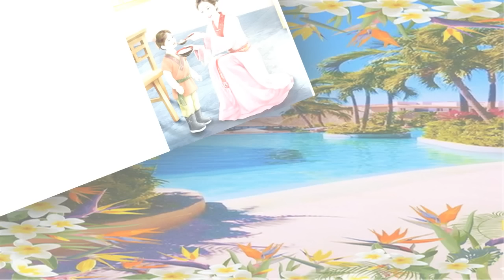Tập 16 - Không Gian Tồn Trăm Tỷ Vật Tư, Mẹ Kế Đưa Con Chạy Nạn | Xuyên Không - Làm Giàu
Danh sách phát Đại vương bách hoá Liễu Phán Nhi xuyên không, trở thành mẹ kế ác độc không được chào đón, là bóng ma thời thơ ấu của những nhân vật phản diện là kế tử, kế nữ này.

Trên người nàng mang kho hàng tuỳ thân, trên đường chạy nạn, cái gì cần có đều có hết.

Đến đây nào, các con ngoan, mẹ kế thương các con!

Dưới chín năm giáo dục bắt buộc, nhóm tiểu nhân vật phản diện dần dần trở thành manh bảo ngoan ngoãn, ngày lành của Liễu Phán Nhi tới rồi.

Thế nhưng ngày vui ngắn chẳng tày gang, người trượng phu rời nhà nhiều năm đã quay về.

Càng nguy hiểm hơn, hắn chính là Đại tướng quân đương triều tâm ngoan thủ lạt, giỏi tài mưu lược!

Không ngờ rằng nam nhân này cũng là người xuyên qua, đã thế lại là người quen của Liễu Phán Nhi.
Kiếp trước hắn chính là "kẻ thù" của nàng, giữa hai người bọn họ còn có một đoạn quá khứ xấu hổ không thể nói nên lời.

Vậy phải làm thế nào cho phải?

Ngủ với hắn, hay là rời khỏi hắn?